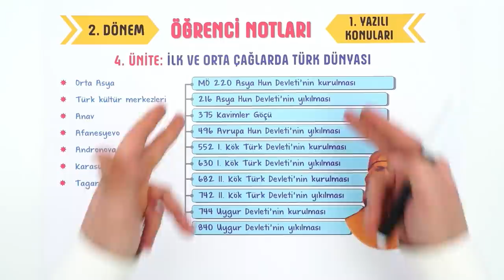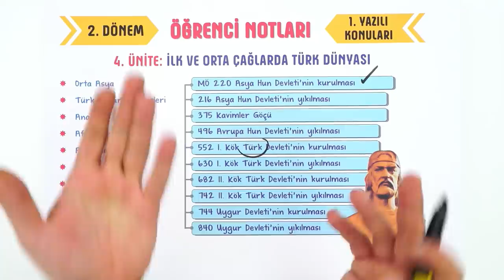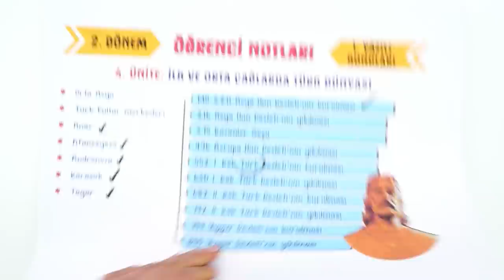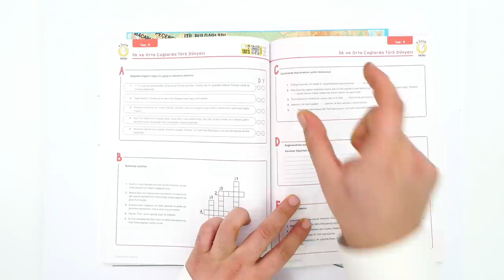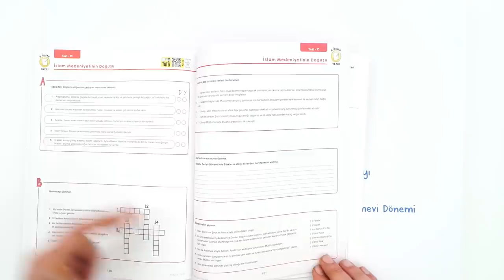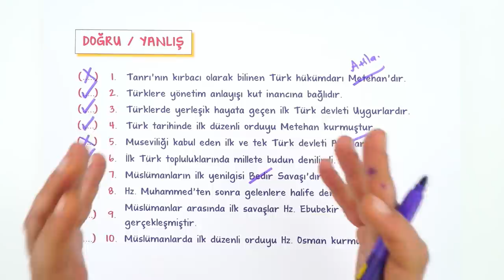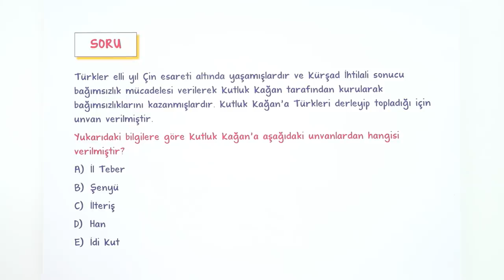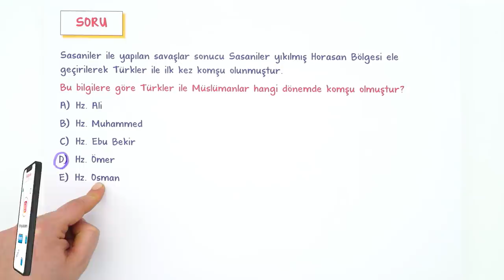9. Sınıf Tarih 2.Dönem 1.Yazılıya Hazırlık #2022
Yazılıdan önce bol soru çözerek konuları pekiştirmek için sana uygun kaynaklar burada 👇
Yazılıkampı boyunca 9.Sınıf derslerinde 2. Dönemde de mükemmel yazılı provası ile karşınızdayız! 🤗 Tarih sınavına girmeden önce mutlaka yazılı hazırlık videosunu izlemelisin. Ayrıca videonun PDF'sini indirmeyi de unutma.😍⭐
Dersin Başlangıcı: 00:00
İlk ve Orta Çağlarda Türk Dünyası: 00:24
İslam Medeniyetinin Doğuşu: 15:39
Yazlı Provası: 21:40